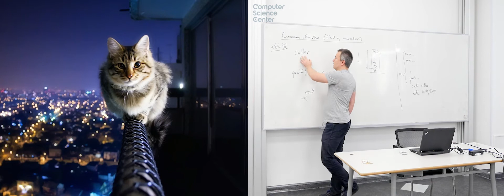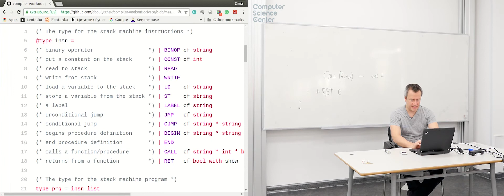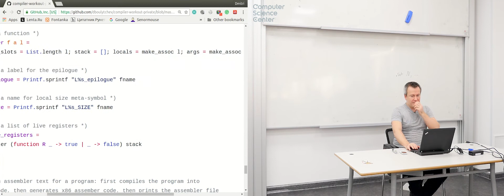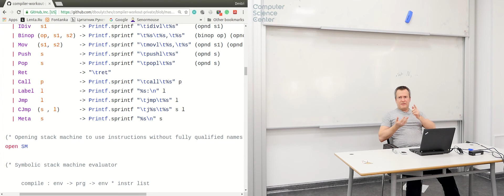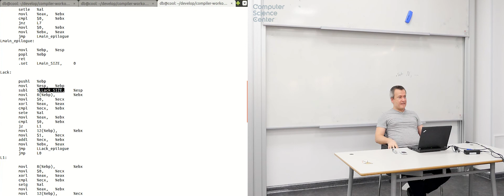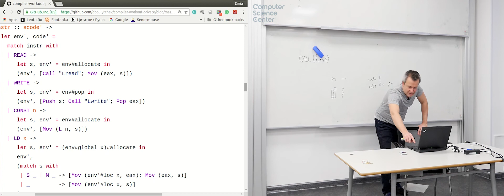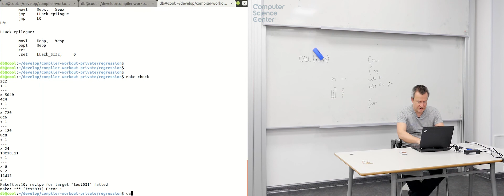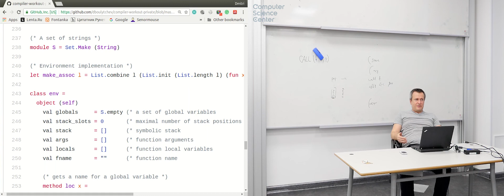Лекция 9. Организация вызовов функций в машинном коде (Языки программирования и компиляторы)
Организация вызовов функций в машинном коде. Соглашения о вызовах.
Лекция №9 в курсе "Языки программирования и компиляторы", весна 2018
Преподаватель курса: Дмитрий Юрьевич Булычев, Даниил Андреевич Березун, Екатерина Андреевна Вербицкая, Антон Викторович Подкопаев